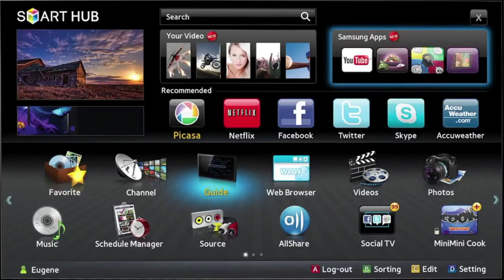Virtual Reality (Applied VR) in Pain Management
Applied VR, a virtual reality company, says this cutting-edge technology could potentially offer patients a highly enjoyable escape from scary and painful experiences in healthcare.  Paul Ndiho reports.